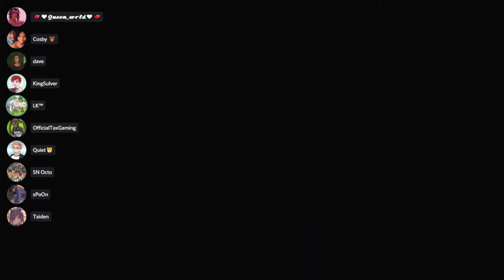“NOW GRAB THE BREADSTICK AND SHOVE IT UP YOUR…”